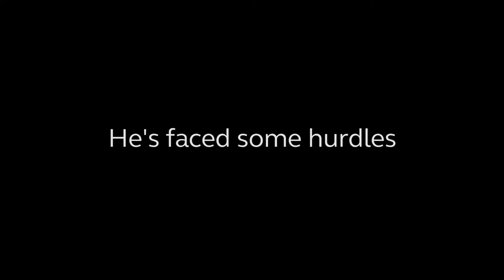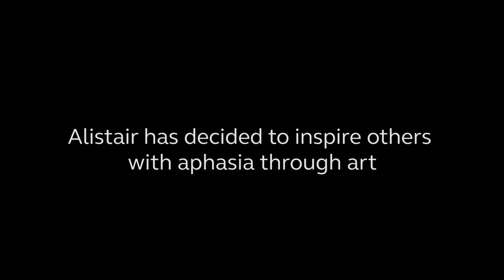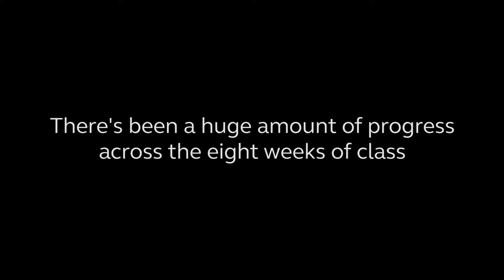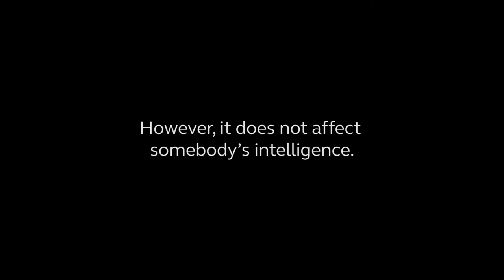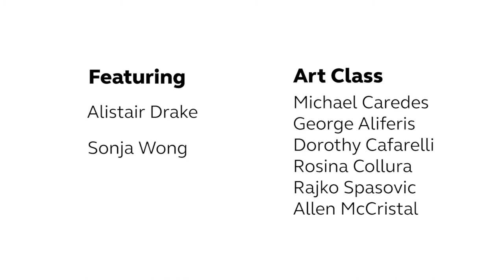The Art of Aphasia Laura Thompson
The Art of Aphasia short film follows the story of a 63 year old artist who suffered a stroke in 2018. The film documents his passion for living well with Aphasia and highlights his enthusiasm for inspiring and uplifting others with Aphasia through creativity and art. The Art of Aphasia short film is a celebration of hard work and positivity in the face of adversity and challenges.

The Art of Aphasia short film is an engaging and inspiring story that focuses on the positives and importance of human connection and interaction for stroke survivors. The film also promotes awareness of the little-known communication disability ‘Aphasia’ and the impact of Aphasia on those who live with it, in terms of their day to day life, social interactions and sense of self. It will demonstrate how art, by not relying on words or language, can cross communication boundaries by providing an outlet for expression and improved well-being. The Art of Aphasia short film provides an advocacy platform for people living with Aphasia.